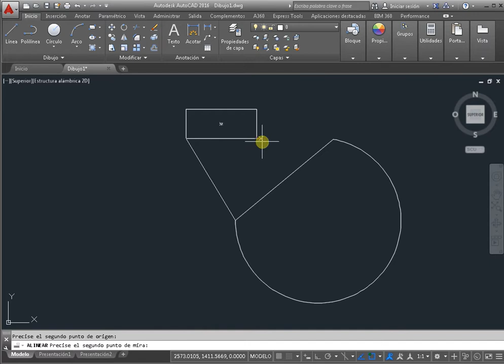Alinear en AutoCAD